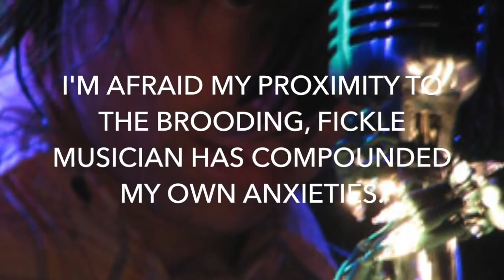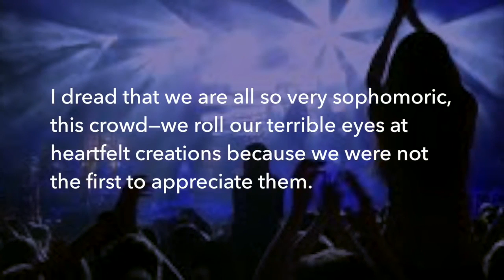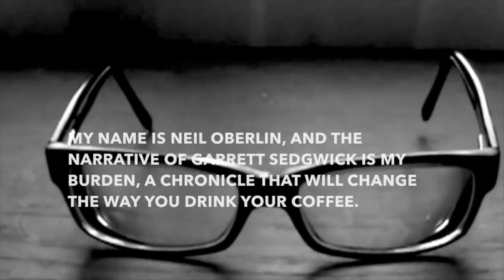An Authentic Derivative: A "novel" by Caleb Coy—book trailer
Book trailer for Caleb Coy's debut novel,
An Authentic Derivative.